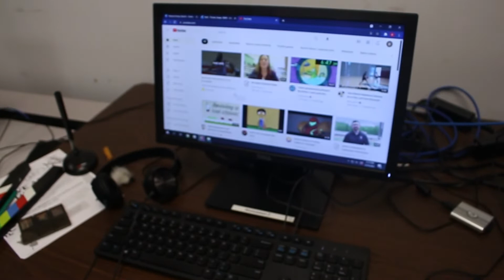Friday Show Episode 9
A late and final installment to the 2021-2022 Friday show. Enjoy.